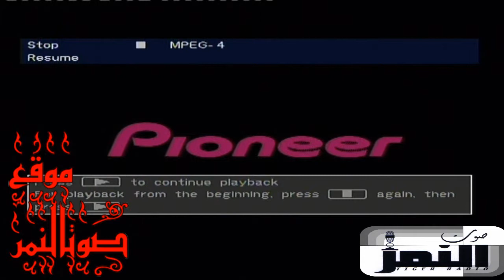حداي موسى حافظ فرح محمد فوزي 1 عين ماهل